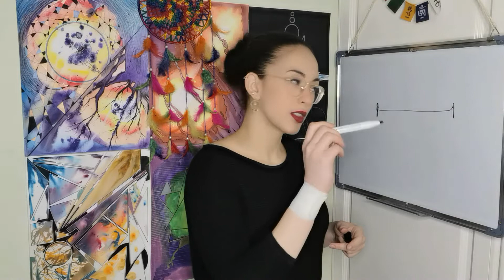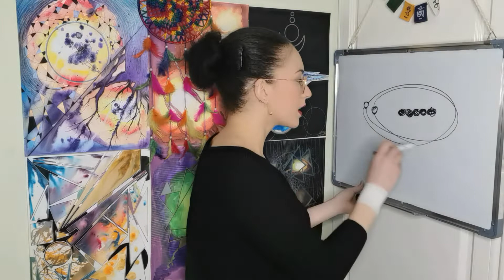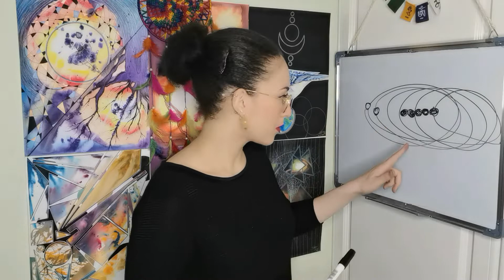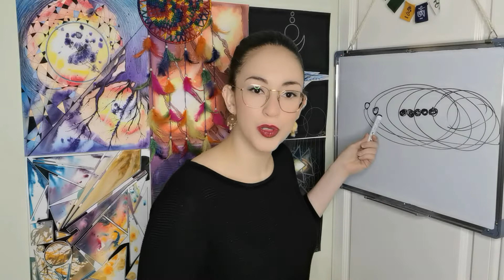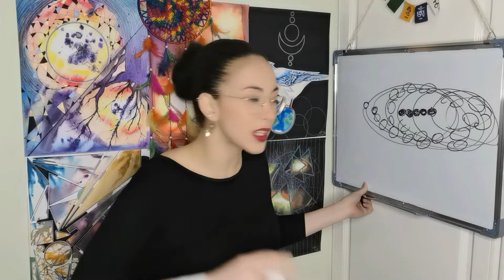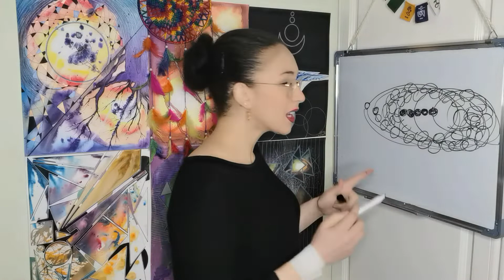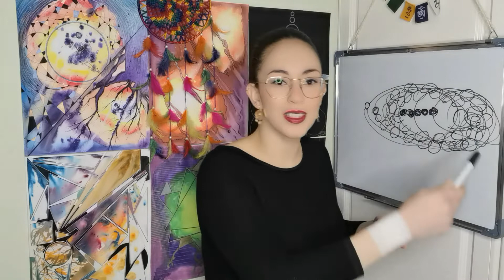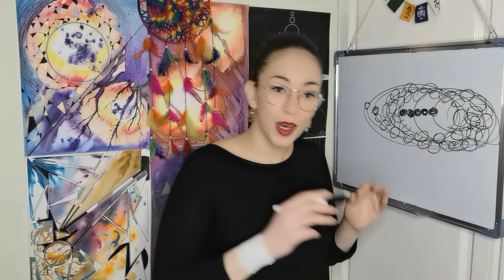LET'S TALK ABOUT TIME - Again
What do you know about time?
How can we explain what time really is?
Do you understand the connection between parallel realities and time?

If you want to help me with my work and believe in everything that we are building here on the channel, I invite you to contribute with financial help:

Gratitude 🙏✨